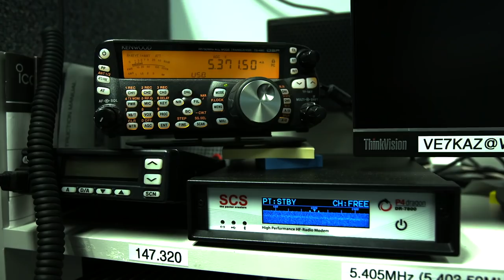Emergency Management BC Central Region: From Fire to Flood. Historic Disaster Response 2017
The 2017 freshet and wildfire seasons were unprecedented in the history of the province. The Central Provincial Regional Emergency Operations Centre (PREOC) in Kamloops, was B.C.’s key regional response and recovery hub for these major emergencies. The Central PREOC sustained operations for approximately five months in support of the coordinated, all-of-government regional response to spring freshet and wildfire seasons – an unprecedented activation in the history of the Emergency
Management program.